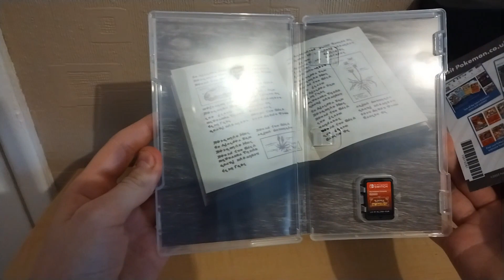Pokémon SCARLET & VIOLET + GAME EXCLUSIVE PRE ORDER STARTERS FIGURINE - SWITCH (Unwrapping)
pokémon scarlet
pokémon violet         Released  18 Nov 2022
starters figurine